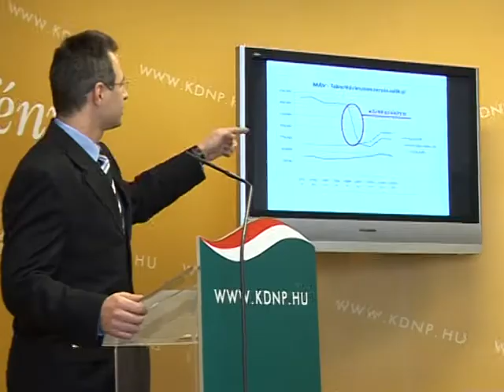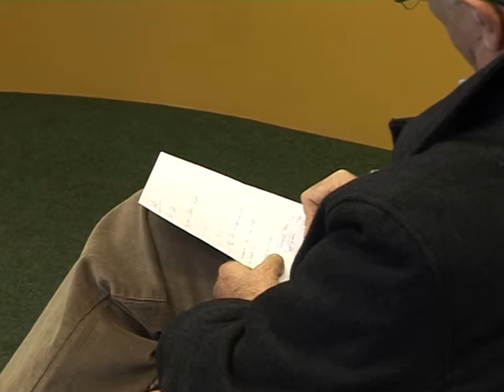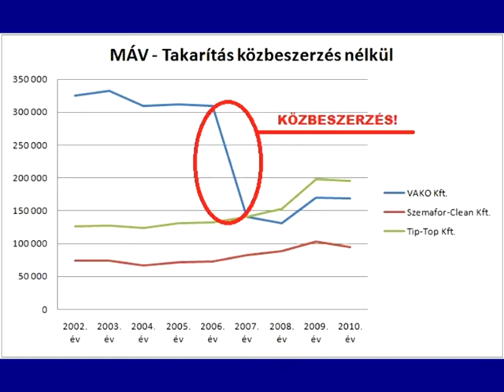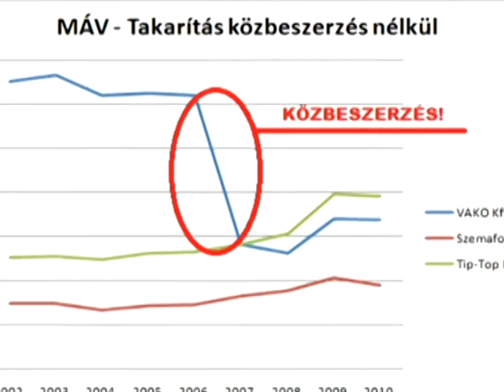Spaller Endre sajtótájékoztatója - A MÁV takarításáról 2011.04.14.